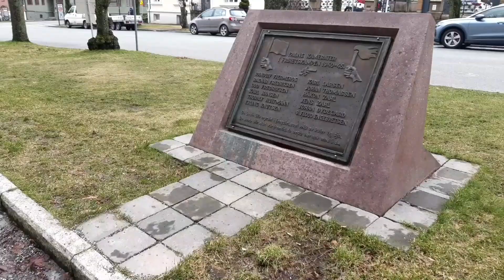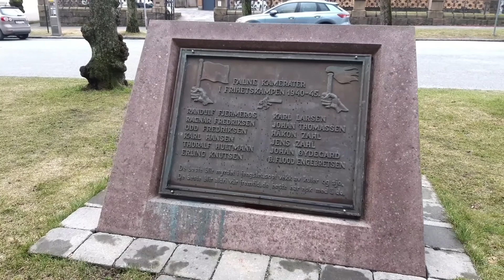مدينة كرستيناساند النرويجية مدينة جميلة 🇧🇻📷 ومناظر حلوه فيها